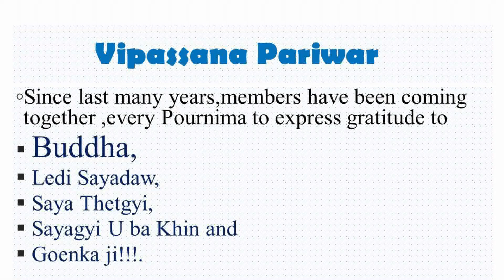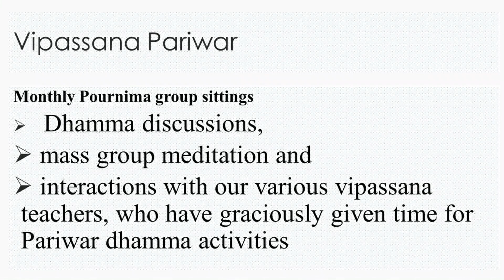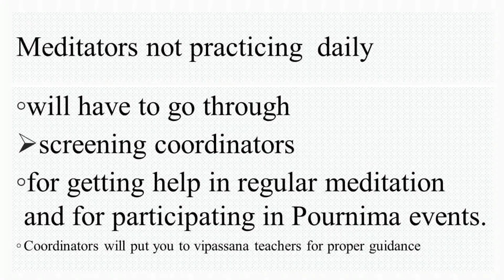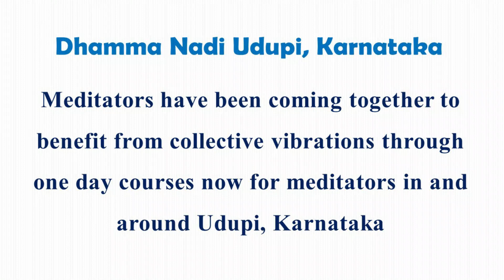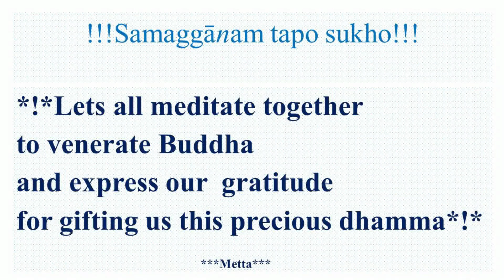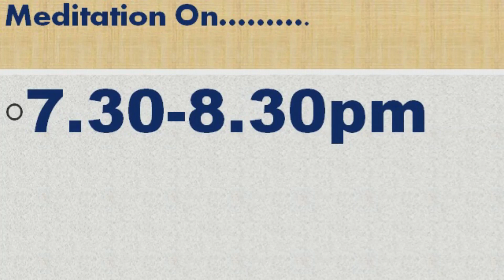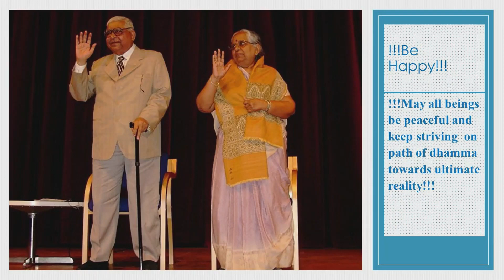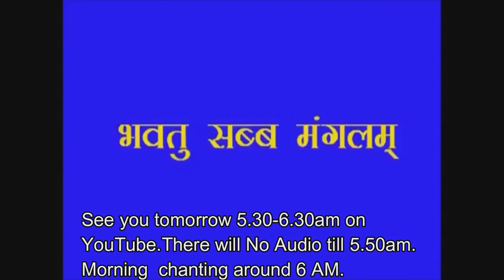13May'23 Vipassana Meditation GS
🌺Requesting  all dhamma brothers and sisters to kindly  put in area in numerological  order in live chat on joining for pournima  & daily meditation  event🌺

(Only for  meditators who have done a 10 day vipassana course as taught
 by Acariya Satya  Narayana Goenka,in tradition of Sayagyi U Ba Khin)

 !!!Only those seriously interested in bettering this human life and further journey are welcome to join telegram for benefit in current life and after too!!!

Buddha and  Goenkaji taught us the best way of veneration is by leading a virtuous life through
🔴daily practice of Sila,
🔴taming the monkey mind by  improving concentration by Anapana meditation
                                                     and
🔴purifying mind by  enhancing wisdom  through the daily practice of vipassana.

Vipassana Pariwar has been coming together to express gratitude to
🌺🌹🌺Buddha.                     🌺🌹🌺
🌺🌹🌺Ledi Sayadaw.          🌺🌹🌺
🌺🌹🌺Saya Thetgyi.            🌺🌹🌺
🌺🌹🌺Sayagyi U ba Khin    🌺🌹🌺
 and
🌺🌹🌺Acariya S.N.Goenka🌺🌹🌺
, since last almost 6 and a half years

Vipassana Pariwar is a growing group of meditators, seriously interested in progressing in dhamma by helping each other in strengthening twice-daily practice

Currently, 2 times, daily virtual meditation on:
@YouTube  at 5:30 a.m. to 6:30 a.m. (Morning) & 7:30 p.m. to 8:30 p.m. (Evening).

🌺Meditators doing twice-daily meditation can directly join with the below links🌺

Register for email updates and to join Telegram group

                                🌺🌺🌺🌺🌺🌺Metta🌺🌺🌺🌺🌺🌺